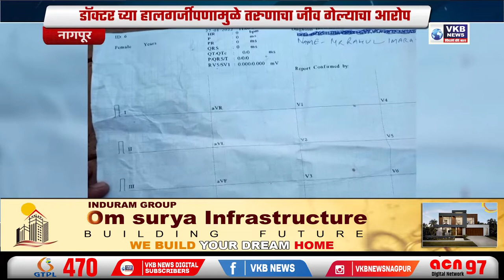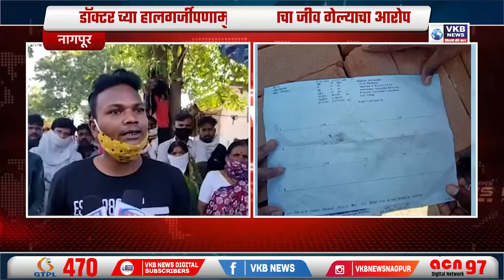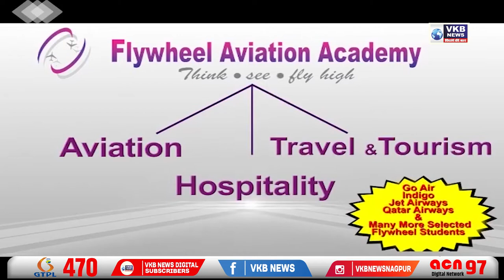कोळश्याच्या ढिगाखाली येऊन तीन मुलींचा मृत्यू !